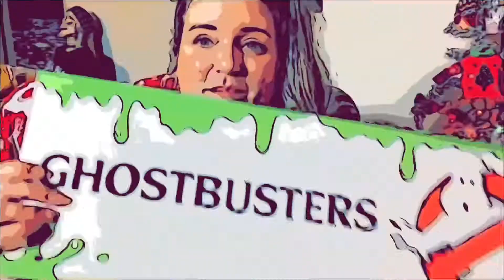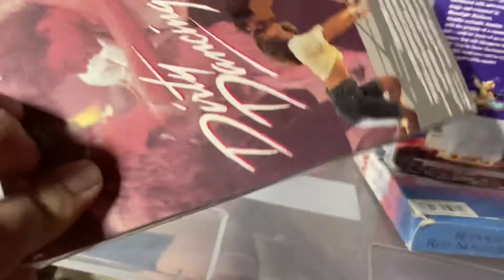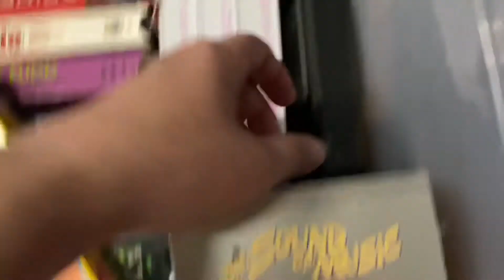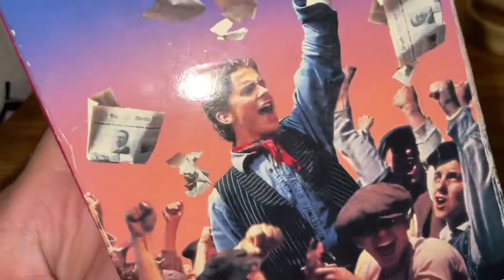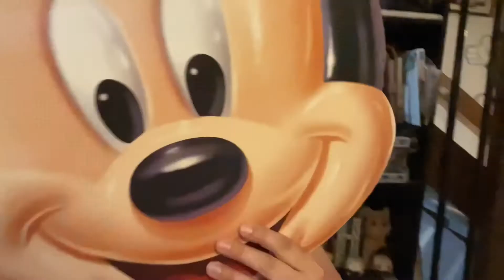What’s On The Mystery Tape?! | 2021 Daily Vlogs